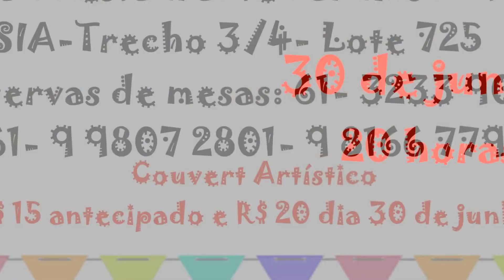Forró de São Pedro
Dia 30 de junhoas 20 horas no Restaurante Jardins D'Itália o forró pernambucano dos cantores Beth Coelho, Edson Tonana e som dançante da Banda Cangaceiros do Cerrado vão fechar o festivo junino na capital federal.